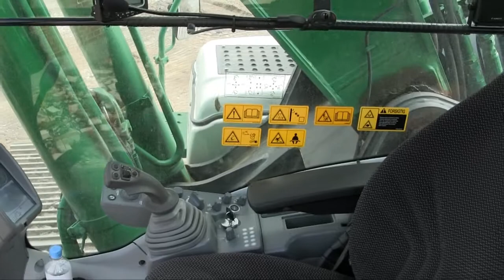IF Nedbrydning ZX350LC 5 Windows Media